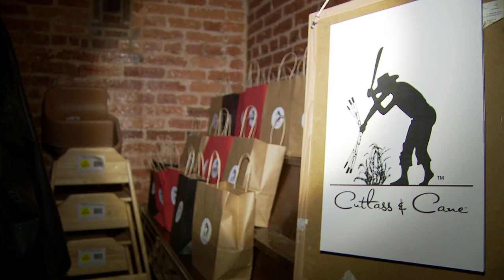Cutlass & Cane Boxing Day Event at Smith Commons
Cutlass & Cane hosted a Boxing Day Event at Smith Commons restaurant on H-Street in Washington, DC.  The event was a celebration of West Indian culture and was capped off with a performance by reggae singer Ruth Ann Brown and a specially made custom C&C bike made by The Daily Rider DC bike shop.